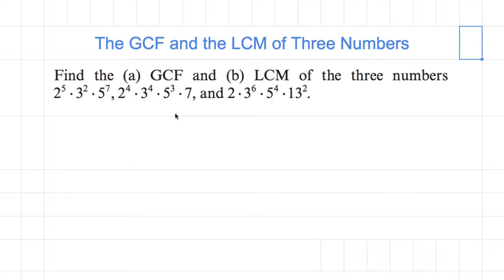[숫자와 논리] 628 - GCF and LCM with Ven Diagram